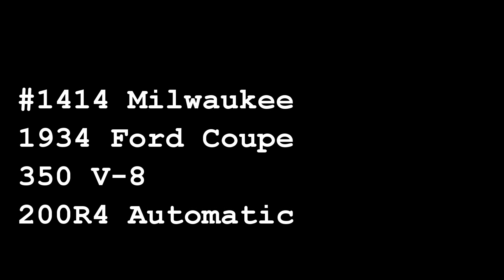MWK#1414, 1934 Ford Coupe, Gateway Classic Cars of Milwaukee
Gateway Classic Cars of Milwaukee is excited to present this 1934 Three-Window Ford Coupe Restomod. The three-window coupe has become a standout in the classic car market because of it's outstanding styling.  With only a little over 26,000 three-window coupes were sold in 1934, this Ford is a rare bird indeed.
    This all-steel 1934 Three-Window Ford Coupe Restomod is painted in a classy yellow.  A set of American Racing five-spoke alloy wheels compliment the Fords sporty good looks.  The tan leather interior is accented with a matching headliner, dash/trim panels, and carpeting. Vintage air, TPI guages, power windows, tilt leather steering wheel, JVC AM/FM/CD radio and a center armrest w/ cup holders are added features.  Under the hood of this beauty is a ZZ3 5.7L 350onch crate engine attached to a 200R4 overdrive automatic transmission.  Added features include and electric fan, MSD ignition, Edlebrock intake manifold, four barrel carburetor, and a serpentine belt set up.  The engine compartment has been nicely chromed.  The suspension consists of a front axle with torsion bar and a nine-inch r ear end.  Additionally, chromed dual exhaust and four wheel disk brakes have been installed to complete this one-of-a-kind-build.